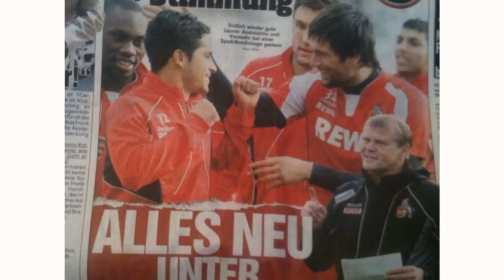Miro Varvodic Forza Cologne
Miro Varvodic fotos 1.FC Cologne